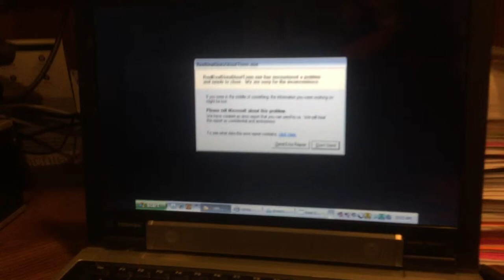jax car wash